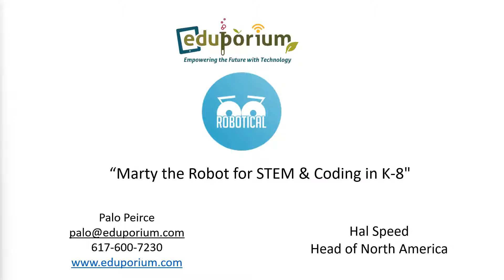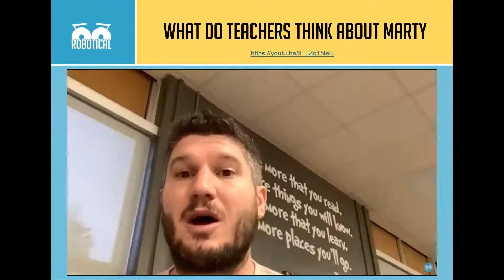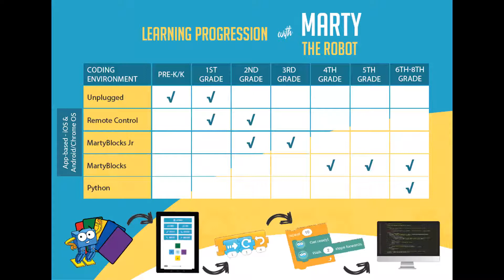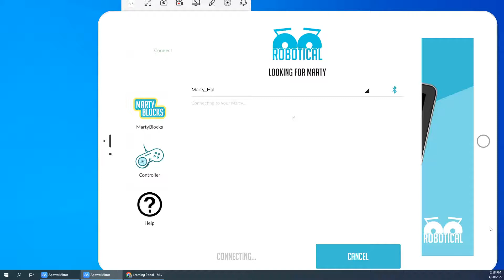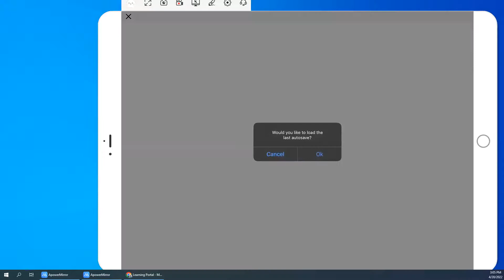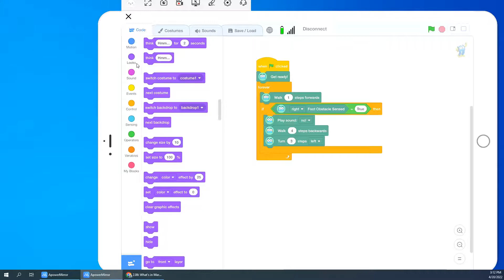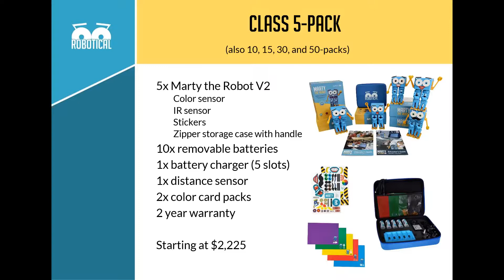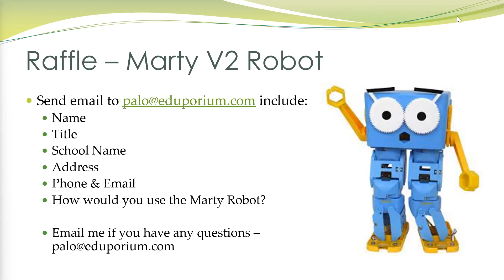Robotical - Using the Marty V2 for STEM & Coding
In the latest Eduporium webinar, we joined our partners from Robotical for an in-depth overview of the Marty V2 Robot. Hal Speed, Robotical's Head of North America, led a detailed walkthrough covering all that students can do with the robot, how to use its variety of sensors, and where educators can find materials to simplify classroom rollouts of single robots or larger packs. Watch the replay for more!

To explore our full list of Robotical offerings, visit the Eduporium store